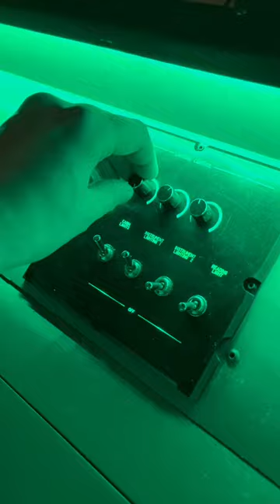Home Cockpit Lighting Controls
Just finished my home cockpit lighting control panel. Full DiY video coming next week.